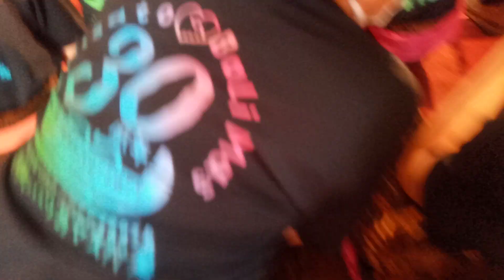Murid Jepang Melajah Ngae Canang